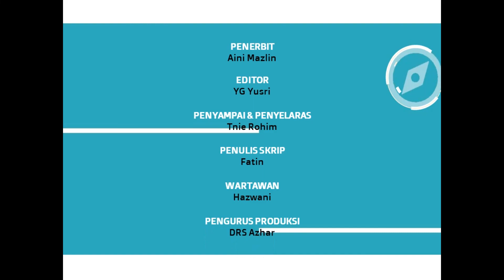SELAMAT HARI RAYA DARI 🇲🇾HALAL TV